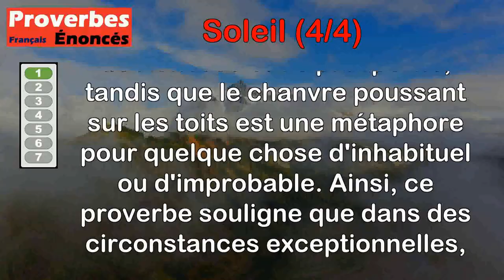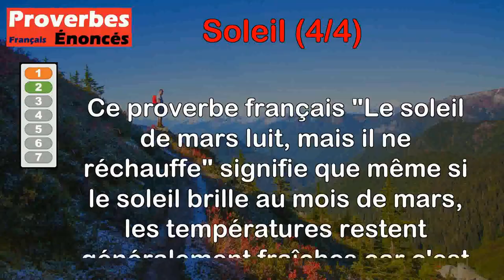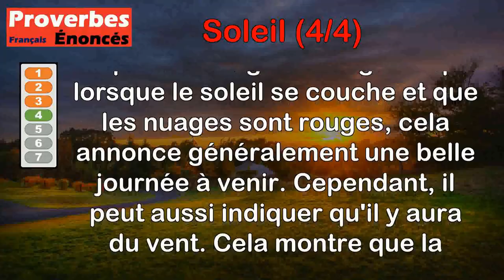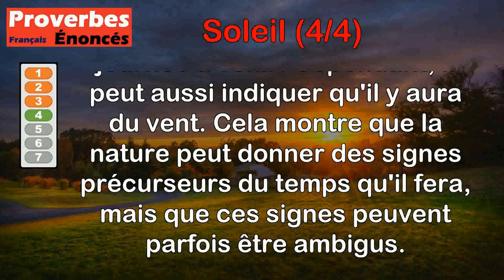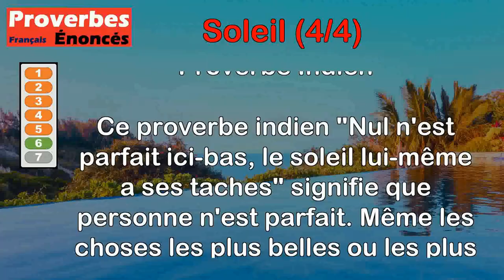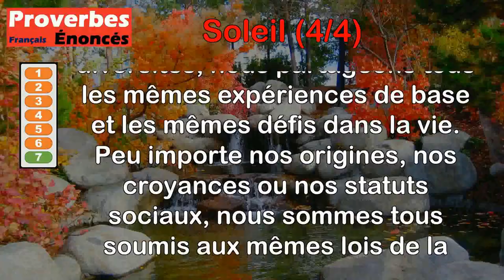Proverbes - Soleil (4 de 4)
00:00 Introduction
00:07 Proverbe Agricole - Quand le soleil luit aux Rois, le chanvre croit sur les toits.
00:51 Proverbe Français - Le soleil de mars luit, mais il ne réchauffe.
01:41 Proverbe Agricole - Le soleil de la Saint-Vincent fait boire les vignerons jusqu'à leurs serpettes.
02:35 Proverbe Agricole - Soleil se couchant dans des nuages rouges annonce beau temps, quelquefois du vent.
03:12 Proverbe Agricole - Pour qu'une vigne ait de bon vin, que le soleil y donne en plein !
03:53 Proverbe Indien - Nul n'est parfait ici-bas, le soleil lui-même a ses taches.
04:53 Proverbe Persan - Les chemises de tous sèchent sous le même soleil.